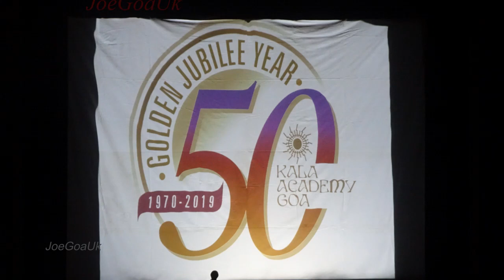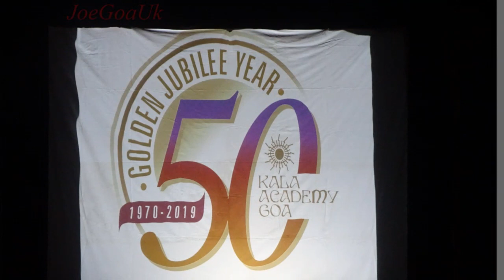Zagor - Folk dance of Goa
Kala Academy of Goa Golden jubilee celebrations
KA 15.7.19 inaugural day